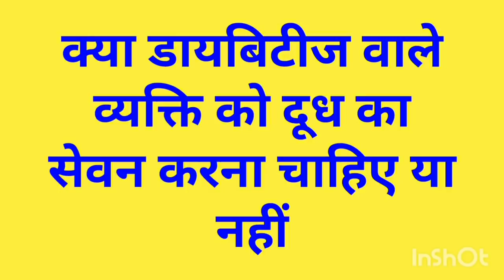क्या डायबिटीज वाले व्यक्ति को दूध का सेवन करना चाहिए या नहीं Is Milk Good Or Bad For Diabetes